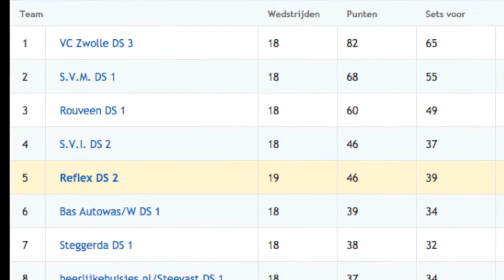OPM Heerenveen Dames 2 - Reflex Kampen Dames 2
Wedstrijd vrijdag 20 maart 2015 te Heerenveen.
Uitslag: 1 - 3
Set 1: 24 - 26
Set 2: 26 - 24
Set 3: 20 - 25
Set 4: 28 - 30